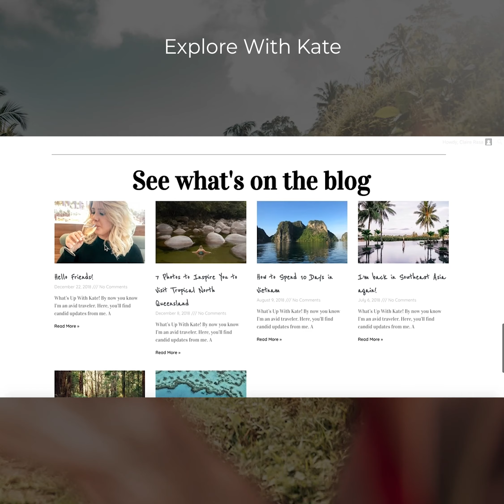Explore With Kate - Website demo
Explore With Kate is a travel blog featuring travel tips, photography as well as packing and deal hacking advice. Explore With Kate is an authority in trip planning and is here to make sure you live your best life through travel